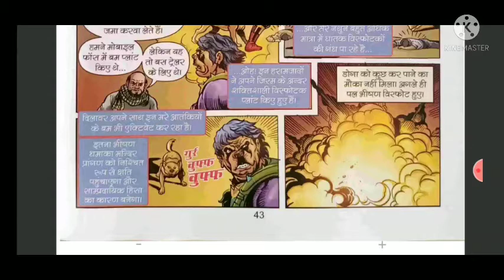||ADIPARV NAGGRANTH|| RAJ COMICS BY SANJAY GUPTA|| VOICE MODE|| ||PART 2||